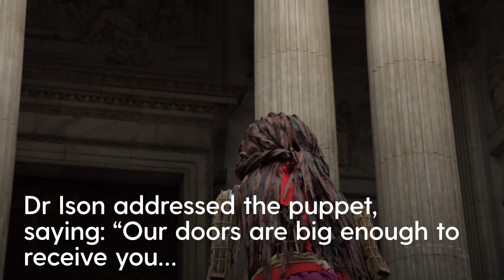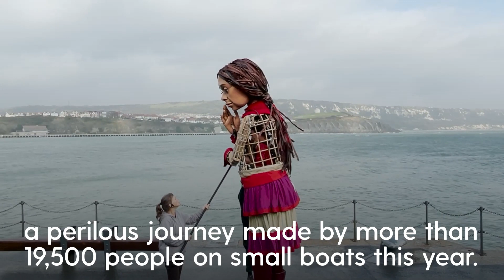A giant puppet of a Syrian child refugee arrives at St Paul’s Cathedral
A giant puppet of a Syrian refugee has been welcomed at St Paul’s Cathedral as the dean said he hoped London could be a refuge for all those who need it.

The crowd cheered as Little Amal neared St Paul’s, and a group of children chanted “Amal! Amal! Amal!”

The 3.5-metre tall puppet then climbed the cathedral’s steps before handing a gift – a wood carving of a ship at sea from St Paul’s birthplace at Tarsus in Turkey – to the dean, David Ison.